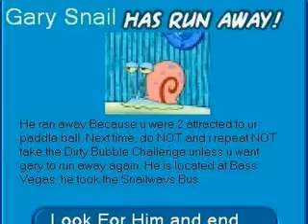Some Random Pics From Cp!!!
heres some random pics lolz